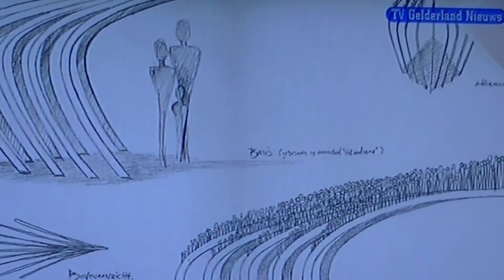Project NOM TV Gelderland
Hoewel de reportage wat foutjes bevat hoort hij toch in de archieven.
Deze raportage gaat over het Co-op project van het SmedenCollectief van SmedenTotaal.